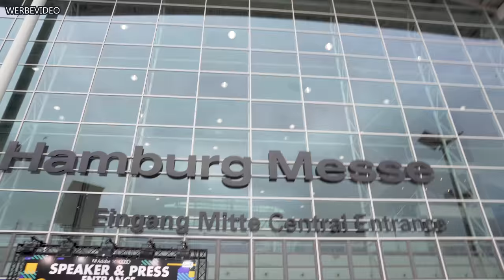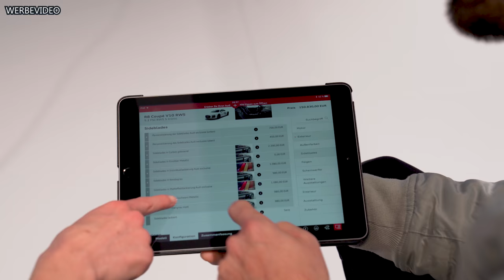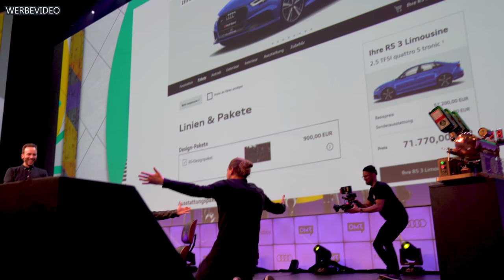Coole Aktion mit Audi R8 & Lars Ulrich (Metallica) auf der OMR2018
Während des Online Marketing Rockstars Festival 2018 in Hamburg, habe ich meinen R8 RWS mit Hilfe einer Virtual Reality Brille konfiguriert.

Warum ich jedoch später einen gelben R8 V10+ vor 6.000 Zuschauern in eine Halle fahre und was der Drummer von Metallica damit zu tun hat, seht ihr in diesem Video!

Sophia

Werbung↓
Dieses Video wurde unterstützt von Autodoc.de - Expert in autoparts:

Folgendes Equipment verwende ich für die Erstellung meiner Videos:
Objektiv 🔷 Sony SEL-2470GM
Mikrofon 🔷 Sennheiser MKE 400
Actioncam 🔷 GoPro HERO5 black
Ringlicht 🔷 Craphy Ringlicht
Stativ 🔷 Sirui ET1004
Gimbal 🔷 Walimex pro waver

„Being into Sportscars is not just a Hobby, it`s a lifestyle“ – Sophia Calate

Mehr Infos gibt's hier:

Cut & Editing: Sophia Calate